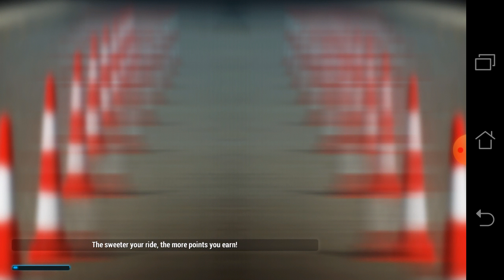Road Smash gameplay ( mod version ) part 1